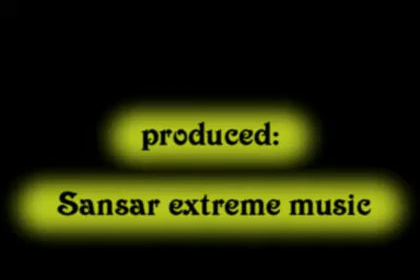Emrah Sansar-Kannst du mich sehen Baby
Emrah Sansar präsentiert seine neue Single "Kannst du mich sehen Baby". Der Song wurde komplett von Emrah geschrieben und Komponiert.Emrahlegt seinen Schwerpunkt auf den neuen Musikstil-R´nBesk. 2007 wurde dann offiziel im neuen Album von Koma Sansar-Payize veröffentlicht.